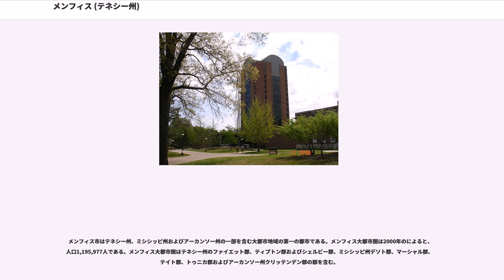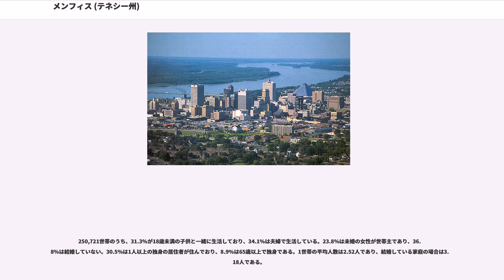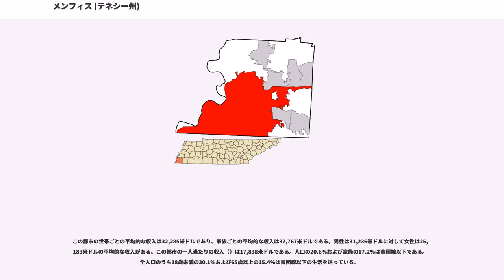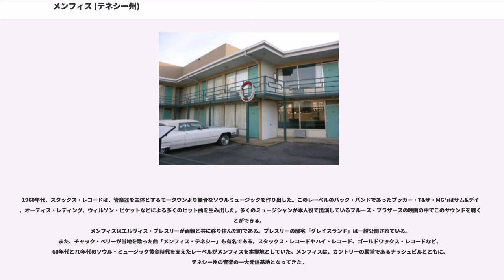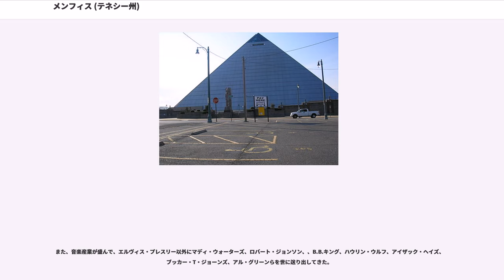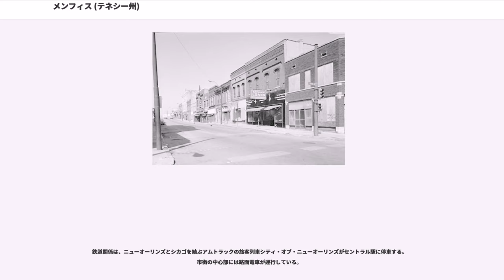メンフィス (テネシー州)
メンフィス（）は、アメリカ合衆国テネシー州の西端にある都市。州都ナッシュビルを上回る同州最大の都市で、ミシシッピ川に面している。市名はエジプトの古代都市にして都の一つでもあるメンフィスに因む。19世紀に綿花の集散地として発展する一方で奴隷市が開かれた歴史を持ち、今でも人口の約6割をアフリカ系アメリカ人が占める。ミシシッピ川から突き出たマッド・アイランドは母なるミシシッピ川とアメリカの歴史をモチーフとしたテーマパークになっている。

メンフィス周辺に最初に定住した人類は、ミシシッピ文化に属する先住民族であり、近代に入るとチカソー族がそれに続いた。16世紀にはスペイン人の探検家エルナンド・デ・ソトが、17世紀にはフランス人のロベール＝カブリエ・ド・ラ・サール率いる探検隊がメンフィス周辺を訪れた。19世紀初頭までは、メンフィス周辺は辺境領土だった。1796年には、アメリカ合衆国に加入したテネシー州の最西端となった。

1819年に、ジョン・オヴァートン、ジェイムズ・ウィンチェスターとアンドリュー・ジャクソンが、ミシシッピ川の支流の河口のすぐ南にある第四チカソー崖の上にメンフィス市を建設した。洪水の影響を受けない丘の上に位置していたため、メンフィスは通運の要衝として繁栄し、南北戦争以前には、メンフィスは綿花産業を支える奴隷を売買するための大市場となった。1857年には南北戦争以前に南部を東西に結んだ唯一の鉄道メンフィス・チャールストン鉄道が開通した。1862年6月6日のメンフィスの戦いで合衆国軍（北軍）がメンフィスを掌握し、メンフィスは終戦まで北軍の支配下に置かれた。戦時中のメンフィスは北軍の補給基地となり、南北戦争中も繁栄を続けた。

1870年代には黄熱病が度々流行した。最悪の流行をみた1878年には、メンフィスは多くの病死者や疎開者を出し、市の人口が4分の1近くに減少した。

20世紀に入ると、メンフィスは世界最大の綿花と木材の集散地となった。1950年には、世界最大のラバ市場ともなった。1910年代から1950年代まで、メンフィスはE・H・クランプ市長のもとマシーン政治の温床となっていた。クランプ政権下のメンフィスでは、全国的な都市美運動の一環として多様な公共政策が始動し、多くの公園群が作られた。1960年代には、メンフィスは公民権運動の渦中にあった。1968年4月4日には清掃労働者の待遇改善を求めるストライキの応援に訪れていたマーティン・ルーサー・キング・ジュニア牧師がロレイン・モーテルで暗殺された。

今日でも綿花や木材の集散地であるとともに近辺の商工業の中心地である。また、航空貨物取扱の最大手であるフェデラル・エクスプレスの本社がある。

メンフィス市は北緯35度7分3秒、西経89度58分16秒(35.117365, -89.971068)に位置している。アメリカ合衆国統計局によると、この都市は総面積763.4km(294.8mi)である。このうち723.4km(279.3mi)が陸地で40.0km(15.4mi)が水面である。総面積の5.24%が水面となっている。

主要な公園にはトム・リー公園、オーデュボン公園、オヴァートン公園およびメンフィス植物園が含まれる。

メンフィス市はテネシー州、ミシシッピ州およびアーカンソー州の一部を含む大都市地域の第一の都市である。メンフィス大都市圏は2000年のによると、人口1,195,977人である。メンフィス大都市圏はテネシー州のファイエット郡、ティプトン郡およびシェルビー郡、ミシシッピ州デソト郡、マーシャル郡、テイト郡、トゥニカ郡およびアーカンソー州クリッテンデン郡の郡を含む。

2000年現在の国勢調査で、この都市は人口650,100人、250,721世帯および158,455家族が暮らしている。人口密度は898.6/km(2,327.4/mi)である。375.4/km(972.2/mi)の平均的な密度に271,552軒の住宅が建っている。この都市の人種的な構成は白人34.41%、アフリカ系アメリカ人61.41%、先住民0.19%、アジア系1.46%、太平洋諸島系0.04%、その他の人種1.45%および混血1.04%である。人口の2.97%はヒスパニックまたはラティーノである。

250,721世帯のうち、31.3%が18歳未満の子供と一緒に生活しており、34.1%は夫婦で生活している。23.8%は未婚の女性が世帯主であり、36...